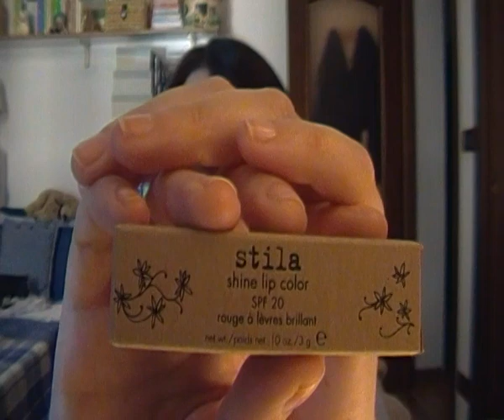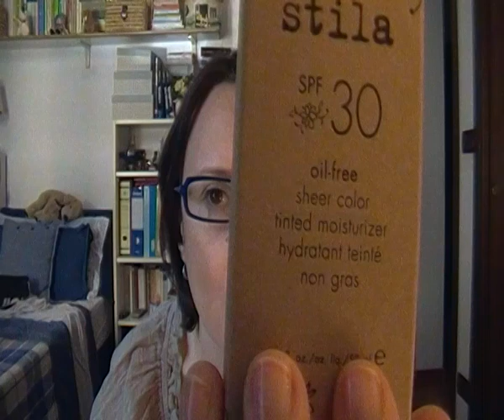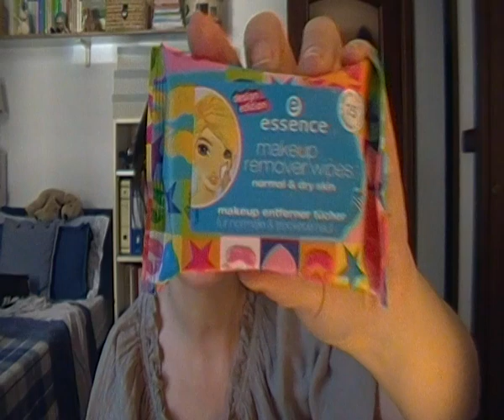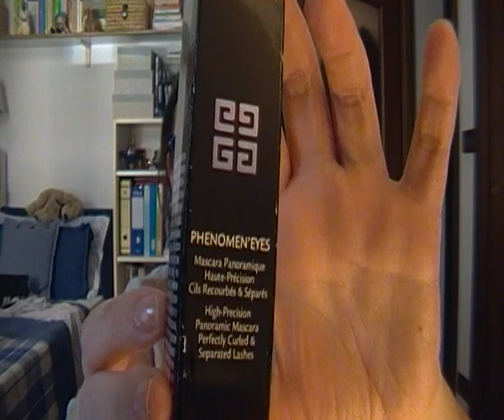SHOPPING 1 PARTE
Thecosmetichouse
- Avon True Colour EYESHADOW QUAD ~ DENIM BLUES
- Avon Glazewear SPARKLE Lip Gloss ~ RAVE
- GIVENCHY PHENOMEN'EYES MASCARA - BLACK